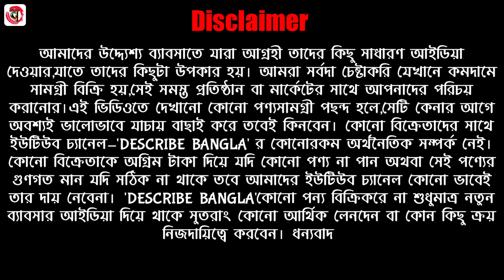শুধু মাত্র ১০দিনের জন্য বিরাট চৈত্রসেল শাড়ী হাফদামে | Santipur Saree Market Santipur Saree Wholesale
Debnath Tant Saree House
Prop : Balaram Debnath & Sons
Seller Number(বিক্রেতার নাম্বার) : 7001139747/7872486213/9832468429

Address(ঠিকানা) : Sutragarh 1no Colony AlurMath,Santipur,Nadia,West Bengal,India

বিশেষ বিজ্ঞপ্তিঃ- আমাদের উদ্দ্যেশ্য ব্যাবসাতে যারা আগ্রহী তাদের কিছু সাধারণ আইডিয়া দেওয়ার,যাতে তাদের কিছুটা উপকার হয়। আমরা সর্বদা চেষ্টাকরি যেখানে কমদামে সামগ্রী বিক্রি হয়,সেই সমস্ত প্রতিষ্ঠান বা মার্কেটের সাথে আপনাদের পরিচয় করানোর।এই ভিডিওতে দেখানো কোনো পণ্যসামগ্রী পছন্দ হলে,সেটি কেনার আগে অবশ্যই ভালোভাবে যাচায় বাছাই করে তবেই কিনবেন। কোনো বিক্রেতাদের সাথে ইউটিউব চ্যানেল-'DESCRIBE BANGLA' র কোনোরকম অর্থনৈতিক সম্পর্ক নেই।কোনো বিক্রেতাকে অগ্রিম টাকা দিয়ে যদি কোনো পণ্য না পান অথবা সেই পণ্যের গুণগত মান যদি সঠিক না থাকে তবে আমাদের ইউটিউব চ্যানেল কোনো ভাবেই তার দায় নেবেনা। 'DESCRIBE BANGLA'কোনো পন্য বিক্রিকরে না শুধুমাত্র নতুন ব্যাবসার আইডিয়া দিয়ে থাকে সুতরাং কোনো আর্থিক লেনদেন বা কোন কিছু ক্র‍য় নিজদায়িত্বে করবেন। ধন্যবাদ